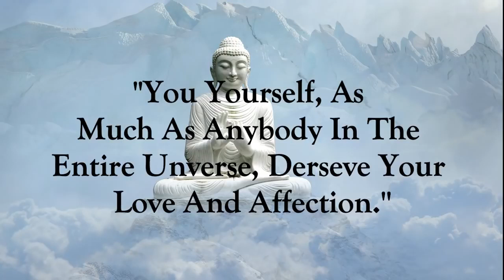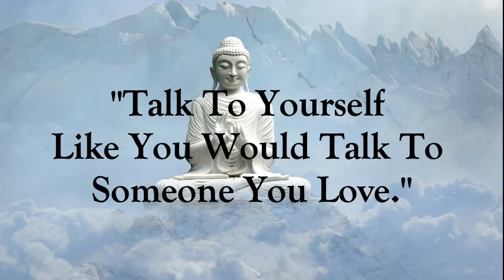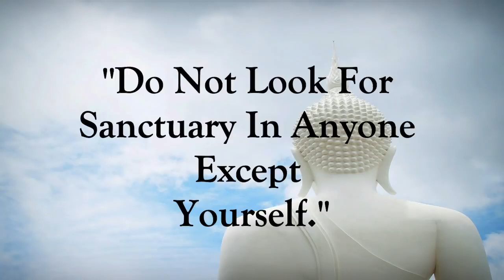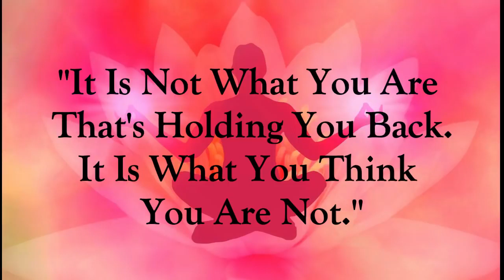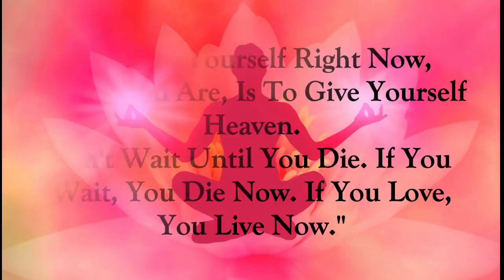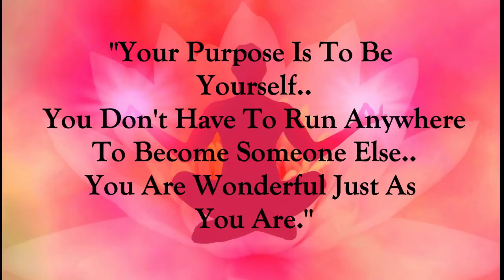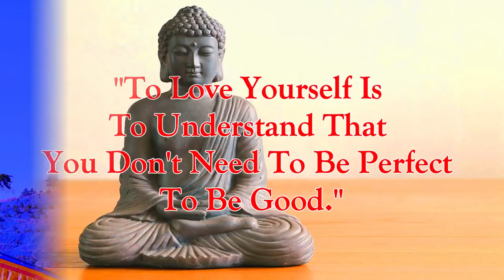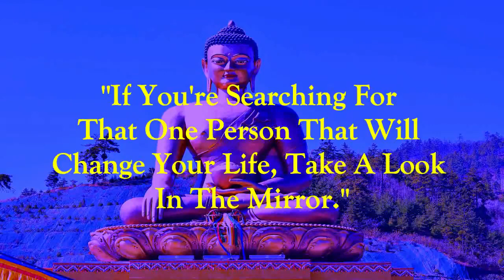Life Lesson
This channel is about improving people's lives through:

1.  Success
2.  Self Love
3.  Education
4.  Inspiration
5.  Motivation
6.  Achievement
7.  Self Improvement
8.  Best version of Yourself